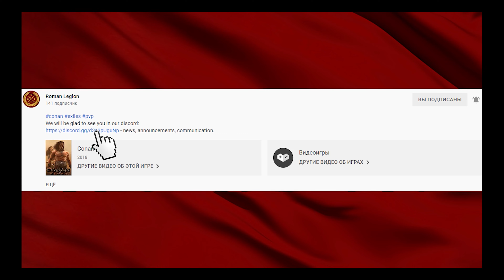Conan Exiles PVP montage #14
We will be glad to see you in our community discord:
Server: Dogs of the Desert August Wipe

We help you wake up after these holidays with this epic video. Be sure to watch until the end, as there is always a scene (with eng subs) after the credits.

Помогаем вам проснуться после этих праздников с помощью нового драйвового видео. Обязательно смотри до конца, как всегда есть сцена после титров.